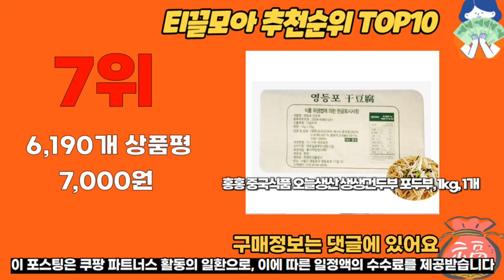건두부 추천 판매순위 Top10 가격 평점 후기 비교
❤️❤️❤️ 요즘 인기있는 건두부 구매 가격 평점 리뷰 정리해 봤어요! ❤️❤️❤️

[00:06]
10위. 풀무원 식물성지구식단 두부면 넓은면 100g 1개 [2,280원]
[00:11]
9위. 천미방 충업 포두부 2kg 업체 식당용 대용량 [8,460원]

[00:17]
8위. 차마요마켓 콩100%(NO-대두분/콩가루) 신선 포두부 건두부 250g 2개 [8,400원]

[00:22]
7위. 홍홍 중국식품 오늘생산 생생건두부 포두부 1kg 1개 [7,000원]

[00:28]
6위. 왕부정 중국식품 융허 신선 건두부 포두부 국내생산 [12,580원]

[00:33]
5위. 당일생산 신선 건두부 생생 포두부 두부면 1kg [8,200원]

[00:39]
4위. 천미방 냉동 포두부 1kg 업체 식당용 대용량 [5,700원]

[00:44]
3위. 맑은물로 더 담백하게 건강한 단백질 식단 포두부 [16,000원]

[00:50]
2위. 포두부1kg 두부면 건두부 두부국수 두부피 면두부 1kg [7,200원]

[00:55]
1위. 누리원 포두부 1kg 1팩 [12,950원]